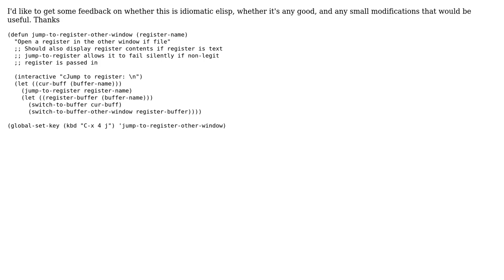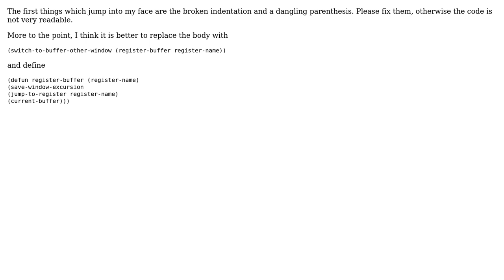Code Review: A small emacs-lisp snippet for opening a register in another window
With thanks & praise to God, and with thanks to the many people who have made this project possible! You are responsible for your own actions.